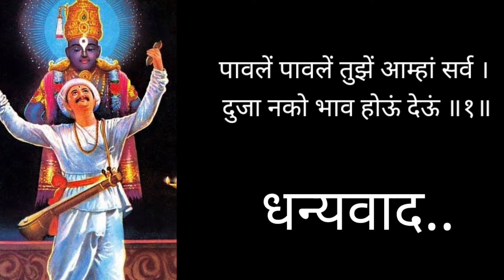abhang संततुकाराममहाराजयांचाअभंग.. पावले पावले..